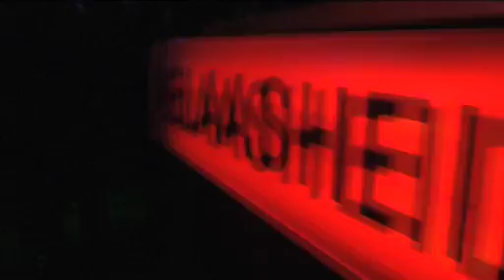Terugblik op Helaasheid party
Met een leuk feestje (in rasechte Helaasheid der Dingen stijl) is op 6 okt 09 Almost Cinema en Filmfestival Gent van start gegaan.